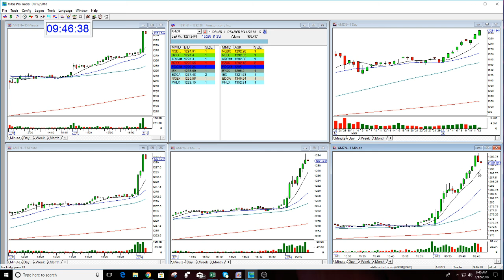The Stock Swoosh Show Live Trading Room Part 1- 1-12-2018